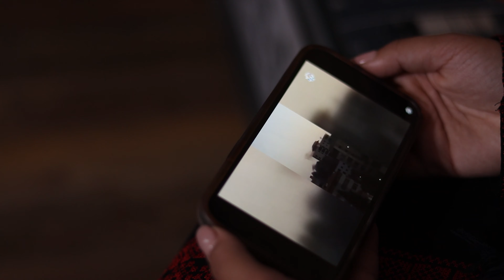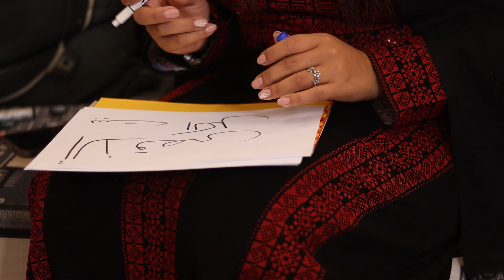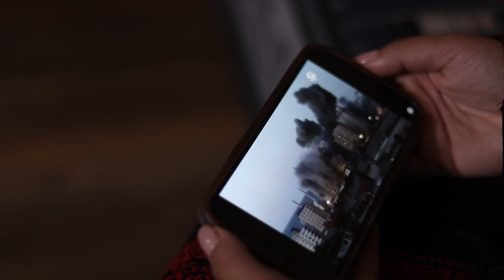هبه سليمان ادعو لفلسطين 2021 hiba sliman- ad3o lplastin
انتج ستوديو هفانا